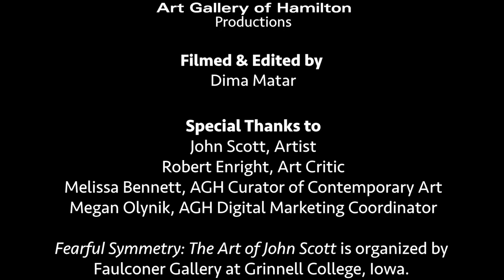Artist Talk: Fearful Symmetry: The Art of John Scott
The one-and-only John Scott discusses the exhibition Fearful Symmetry: The Art of John Scott (On view at the Art Gallery of Hamilton until May 15, 2016) with the highly acclaimed art critic Robert Enright.